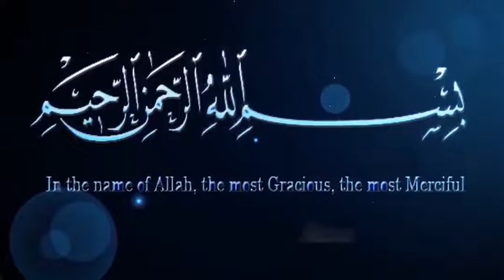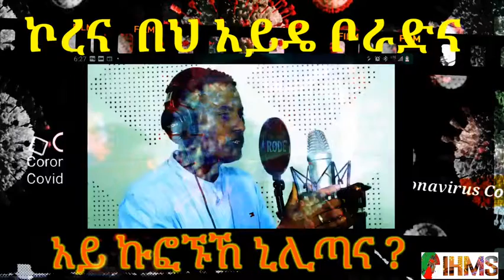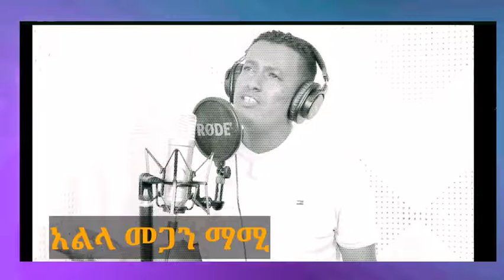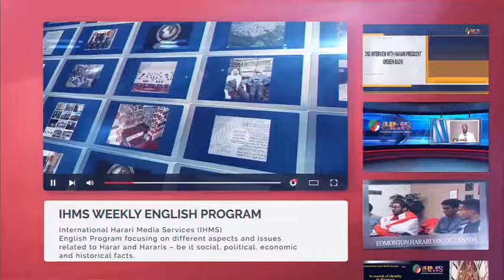IHMS: ዳይሀዋዝ ቻለ፡ ኮሮናበህ ኣይዴ ቦረድና? ኣይ ኩፎኝ ኒሊጣና? አብዱረሂም ሃሺም ቀለምዞቤ፡ ኑረዲን ዱልዱል ጠበቤ ዋ መህዲ ባረኮ ቪዲዮ መትዋቀርቤ